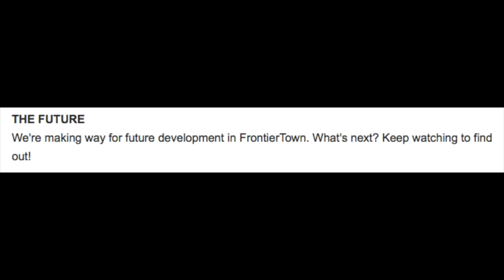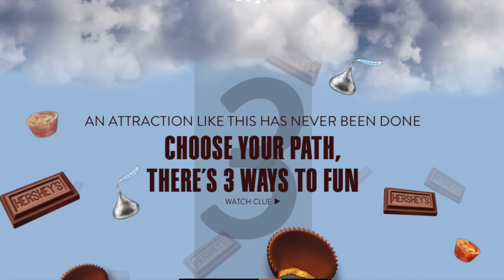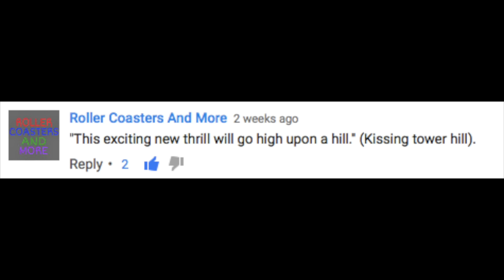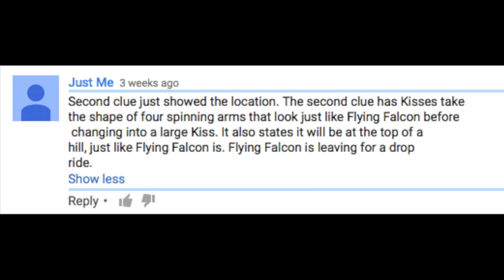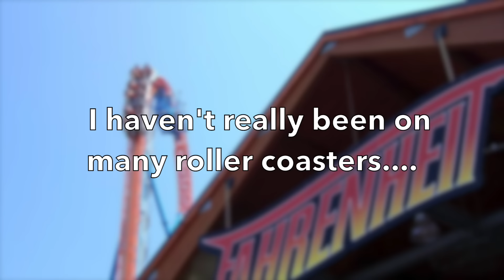Mean Streak 2017, and Hershey Park 2017 Conclusion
I DID NOT TAKE ANY OF THE PHOTOS USED IN THIS VIDEO.
ALSO PLEASE READ. I UNDERSTAND NOW THAT MEAN STREAK IS PROBABLY GOING TO GET RMC'D. THIS VIDEO WAS JUST STRICTLY MY OPINION BASED ON WHAT EVIDENCE I SAW. I AM NOT SAYING THIS IS ALL FACT, BECAUSE CLEARLY IT ISN'T. IF YOU ALL COULD PLEASE LOOK PAST MY UNPOPULAR OPINION AND FOCUS ON OTHER MORE IMPORTANT THINGS, THAT WOULD BE WONDERFUL.